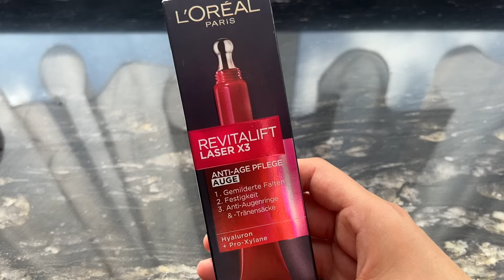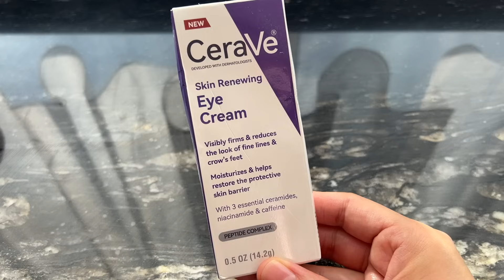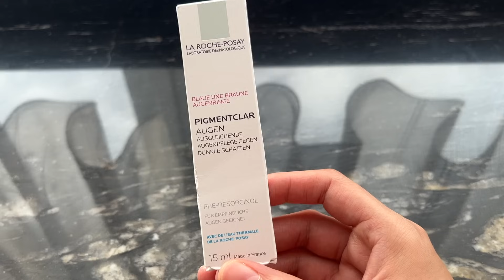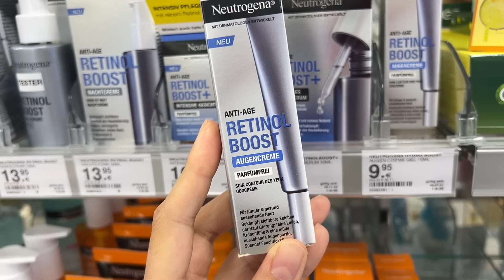CREMAS CONTORNO DE OJOS DEL SUPER Y FARMACIA ANTI-ARRUGAS Y OJERAS | MARIEBELLE COSMETICS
Ls mejores cremas para ojos del super y farmacia 2023.
⇩ Toda la info y enlaces ⇩

Cremas para contorno de ojos antiedad, para ojeras, bolsas
contorno de ojos seco y ojos sensibles.

Skincare del supermercado y farmacia

P R O D U C T O S    M E N C I O N A D O S

•  CERAVE Skin Renewing Eye Cream

Neutrogena Rapid Wrinkle Repair Retinol Eye Cream

V I D E O S   A N T E R I O R E S

S Í G U E M E   Y   P L A T I C A M O S